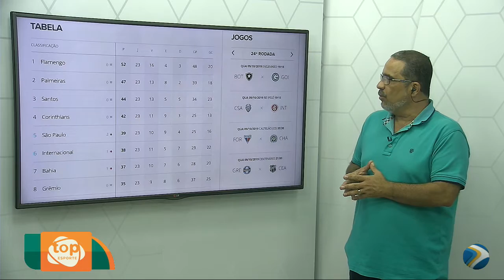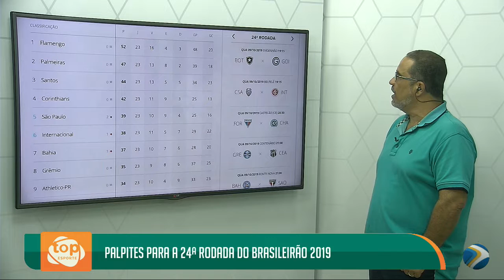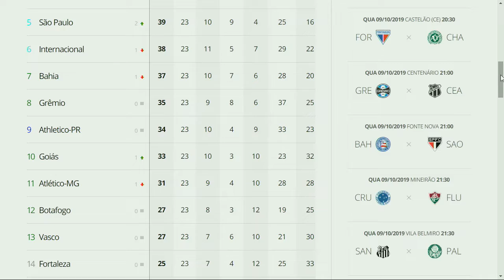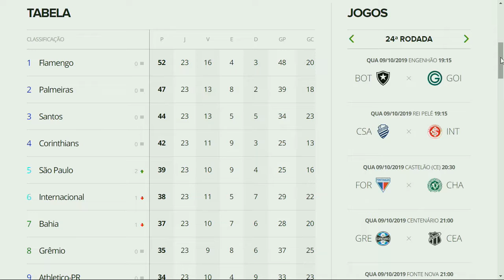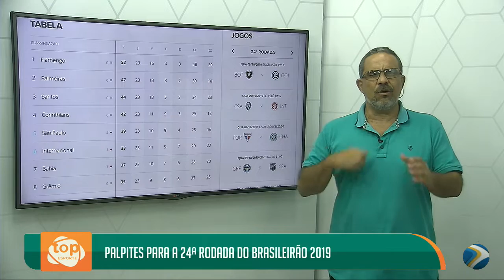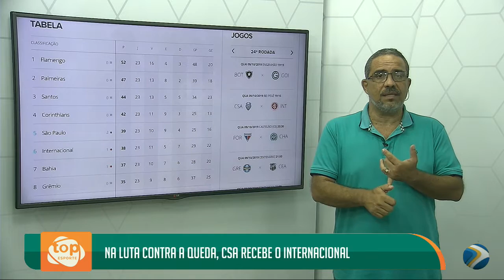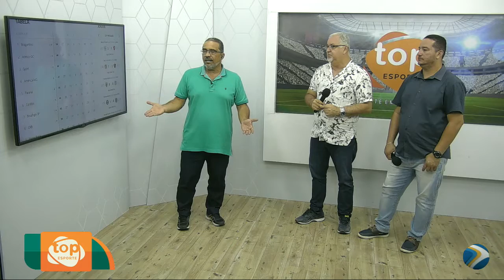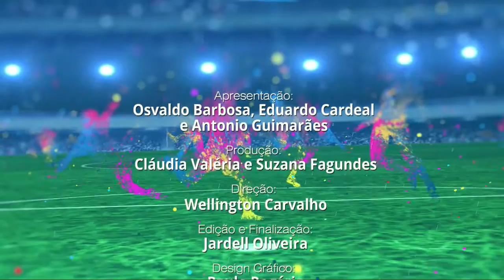Programa Top Esporte TVOops (09/10/2019)